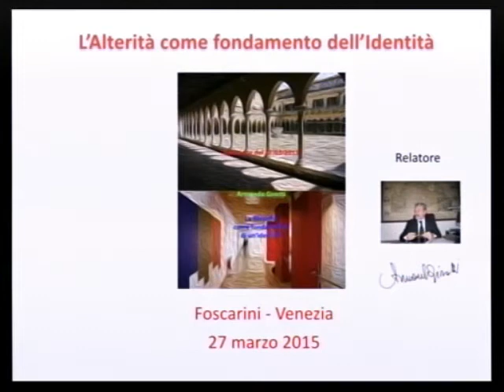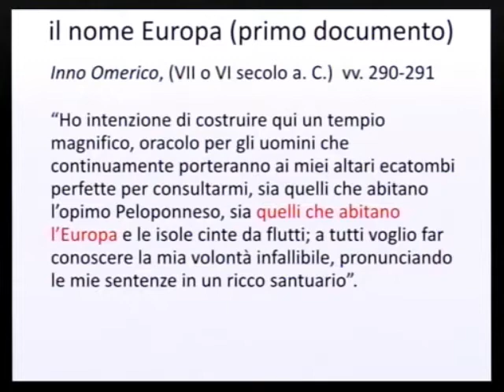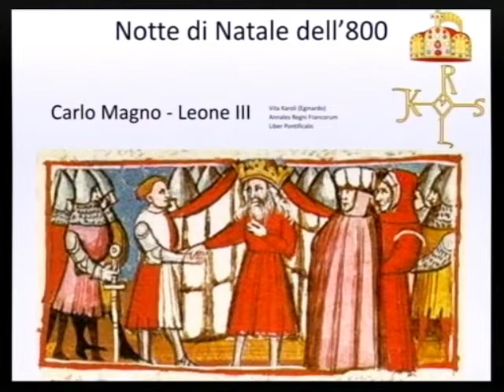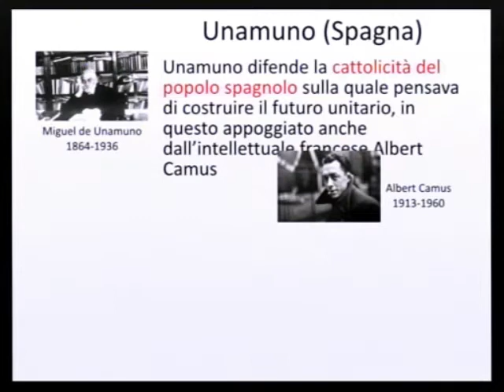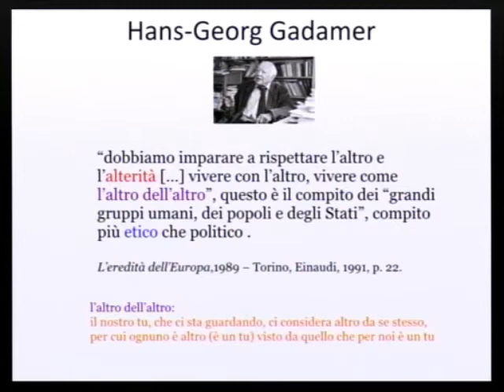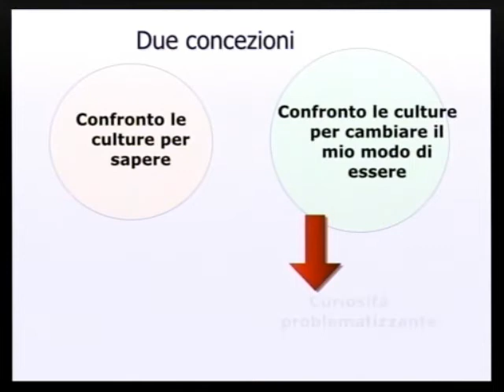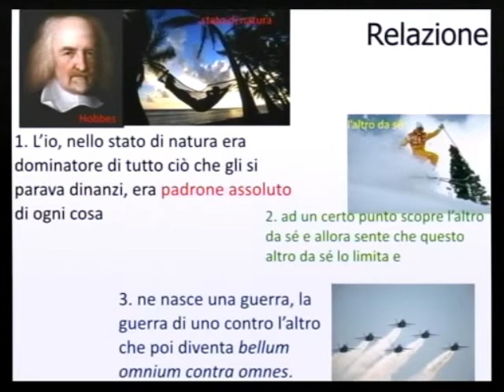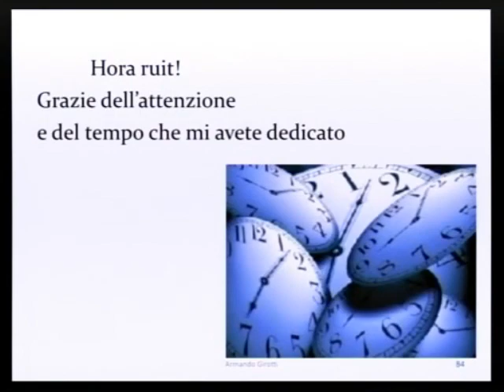Alterità a fondamento dell'identità (Relazione 27 03 15)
Si tratta della relazione all'interno del progetto "Conosci l'Europa - Vivi l'Europa" organizzata dal Liceo Europeo Foscarini di Venezia.